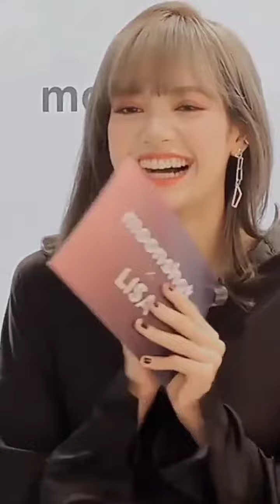Lisa Love❣️Lisa cute expressions video💃😘lisa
blackpink
lisa
jennie
rose
jisoo
blcklove
lisa style
dressing
fashion